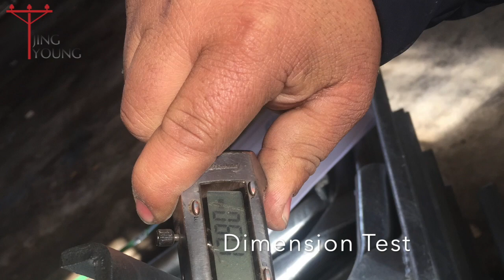Rax Industry Street Light Arm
Rax Industry street light arms are mainly used on outdoor lighting poles. The street light arms are used to support and connect the LED street light. There is a length of 300mm parallel tube at the end. This part is used to assemble the led street light. The other end of the street light bracket arm is a bracket base. This light pole arm bracket base is fixed on the pole.
The main raw material of the light pole bracket is steel tube and flat steel. All materials are new and not recycle. The thickness of the tube is 3mm, the steel tube will be welded on the flat steel base. To make the tube welded on the flat steel steady, there are two small flat steels welded between the steel tube and flat steel. Rax Industry street light arms are metal-arc welded. And Rax Industry street light bracket arms welding meet the BS5135 standard.
After street light arm welding and before galvanizing, Rax Industry street light pole arm welds will be thoroughly cleaned to remove slag and spatter. Rax Industry workers do the cleaning on the street light mounting brackets by sand blasting. The final street light arm are hot dip galvanized. Rax Industry do the hot dip galvanizing according to the standard ASTM123-78. Rax Industry team will do the second time selection after the hot dip galvanization. This way, Rax Industry successfully passes the SGS inspection on each delivery.
Rax Industry pay attention to the quality and customer’s requirements.